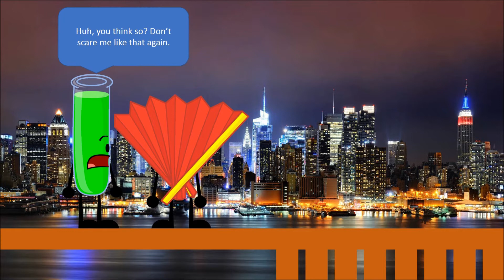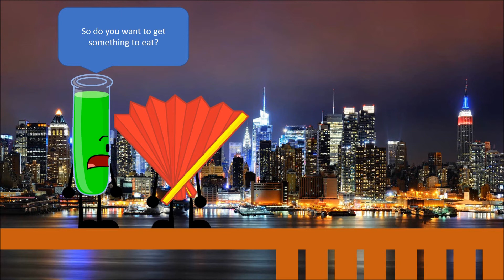Object Shorts I - Episode 3b: "Hurt the Fan"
Flower kills Fan and Test Tube out of anger.